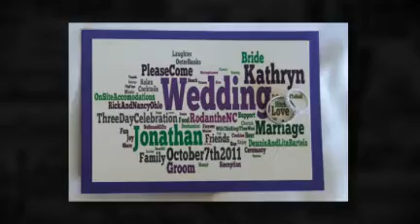Kathryn and Jonathan